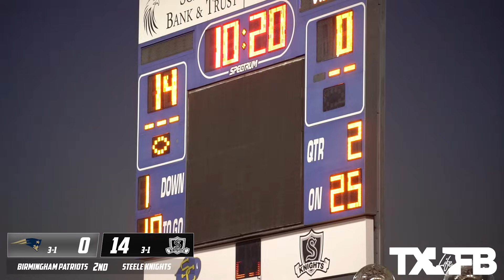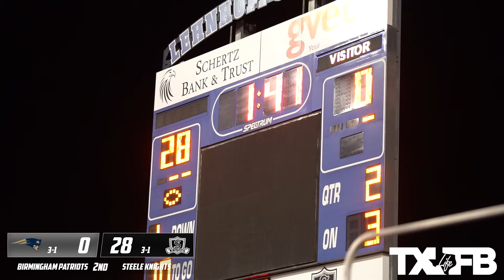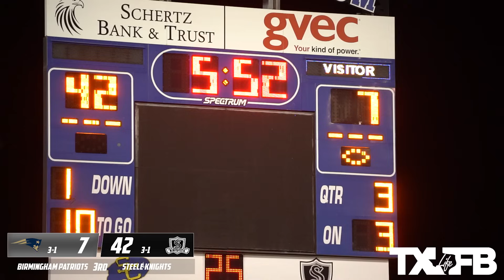CALIFORNIA VS TEXAS Birmingham (CA) vs Steele Knights | Texas High School Football